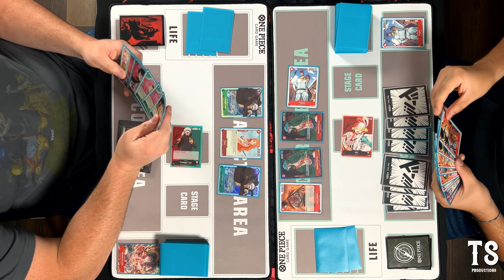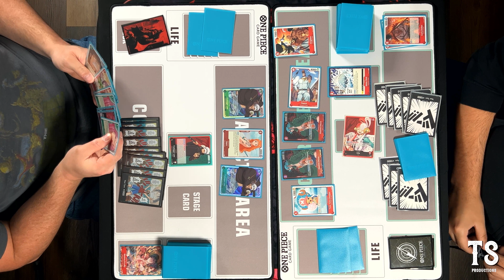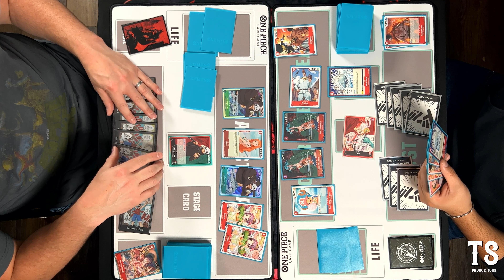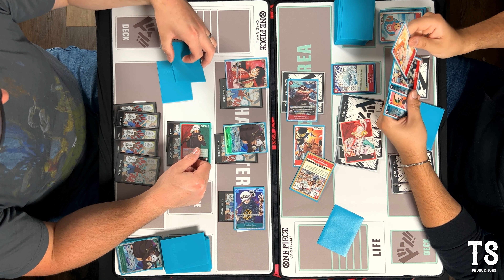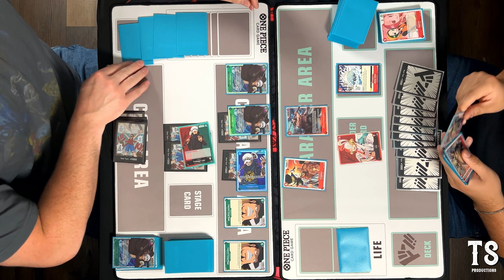Red Uta Vs RG Law | Back in the Booth | One Piece TCG | Steven Abbott & Chad Harris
Steven and Chad are back for more commentary!

IS RED UTA ACTUALLY OKAY?!!?

► 0:00 Beginning Breakdown
► 0:30 Gameplay
► 22:27 Final Turn
► 23:41 End of Game Breakdown